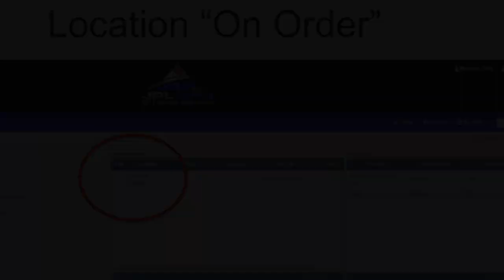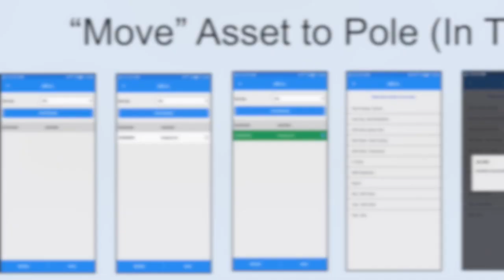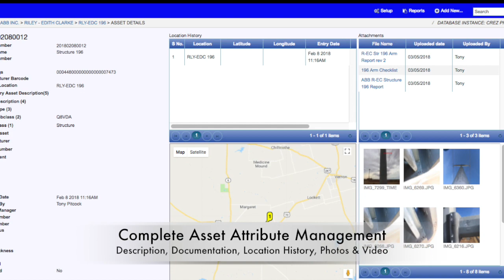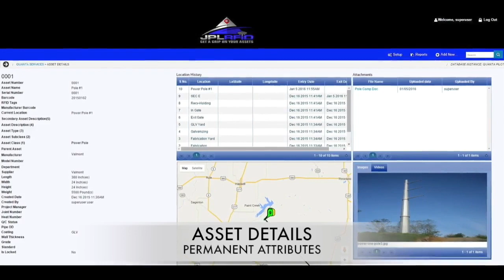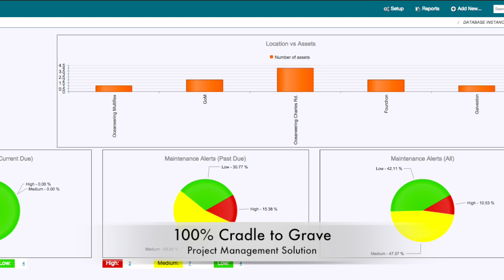JPL RFID Power Transmission Asset Management Solution ABB REV III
This video is about JPL RFID Power Transmission Asset Management Solution